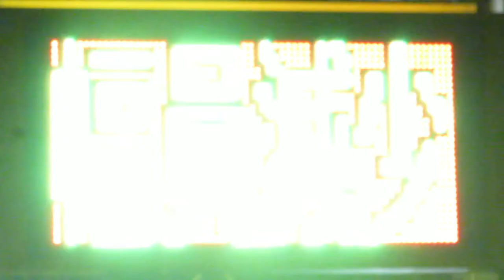車載の道路工事用表示板 日本橋駅付近にて